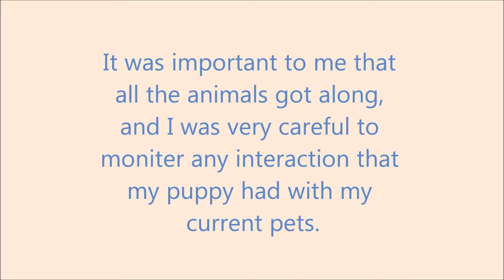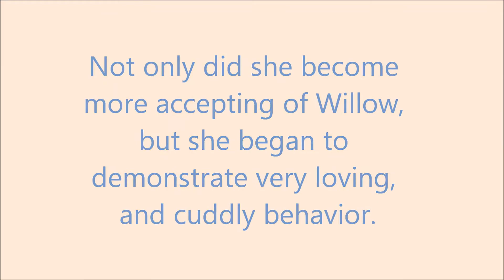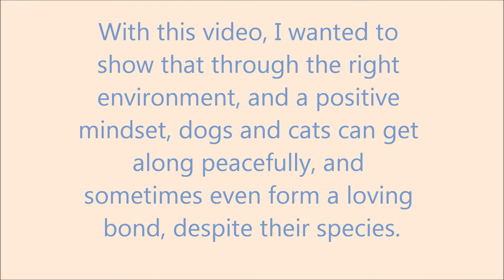Willow (6 Months)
Not only has Willow gotten bigger, but she's smarter and cuter then ever before! ;)